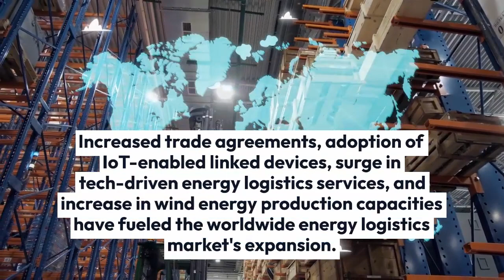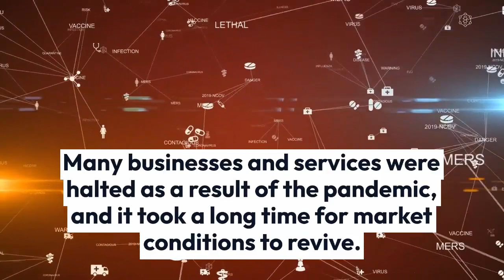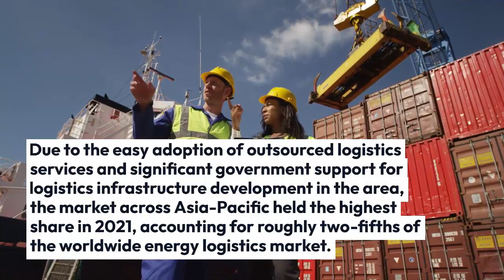The Global Energy Logistics Market is expected to reach $1,384 billion by 2031, at a 15% CAGR